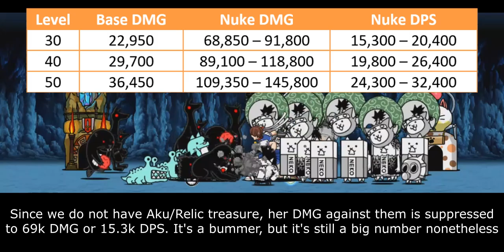The Battle Cats - Enter New Challenger: Sakura!! (Street Fighter V Collabs)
Fun Fact:
We now have 7 Sakura unit

00:00 - Unit Intro
00:46 - Combat Potential
03:06 - Weakness & Limitation
04:38 - Closing Statement
06:08 - Cat Library Entry